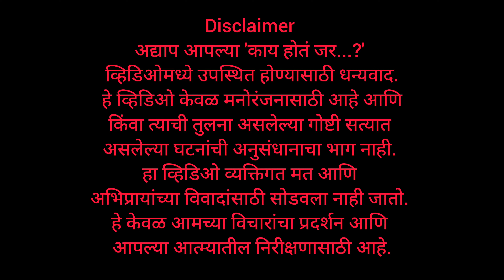What If...??? शिक्षक भरती...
Shikshak Bharti
Pavitra Portal
What If...???